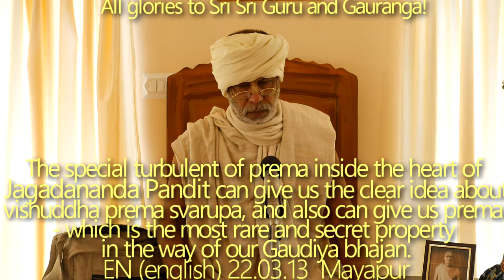SBen220313 The special turbulent of prema inside the heart of Jagadananda Pandit can give us the cle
The special turbulent of prema inside the heart of Jagadananda Pandit can give us the clear idea about vishuddha prema svarupa, and also can give us prema — which is the most rare and secret property in the way of our Gaudiya bhajan.